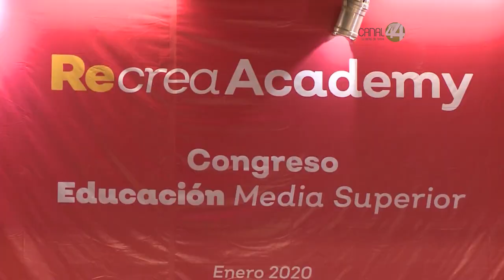Realizan por primera vez un Congreso con maestros de cuatro subsistemas de bachillerato del estado